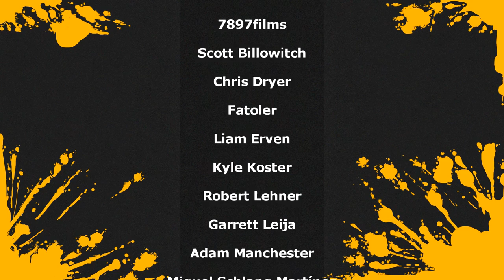SUPER VOLLEY BLAST - PS4 REVIEW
Hey everyone for this review I take on the new volleyball game Super Volley Blast for the Playstation 4 its also out on Xbox One, Switch, and PC.

It doesn't cost a ton to keep this channel running but with the ever changing landscape of youtube and my equipment like controllers, mics, capture devices, etc needing occasional replacements any donation can help a lot to keep things going if you would like to do so directly you can through my paypal me link

My reviews are not influenced by any company or individual other then my own opinion. I will never review a game I was paid to check out however I do receive review copies of many games I review and always include in the description if I did receive it as a review copy. My scale is 0 - 10 for a game to get a 10 it must be a once in a generation style of game those that change gaming or have a major impact for years to come. I use the score of 5 to showcase a game that is average in everything that it does. It doesn't mean the game is bad its just usually one of those very forgettable games. In order for a game to get a 1 or 0 it has to be really truly awful filled with bugs and glitches, super short, way too overpriced, horrible controls, etc.